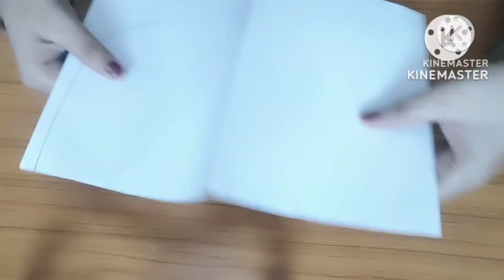DIY- Happy Teachers Day Card / Card For Happy Teacher's Day / Handmade Teacher's Day Card